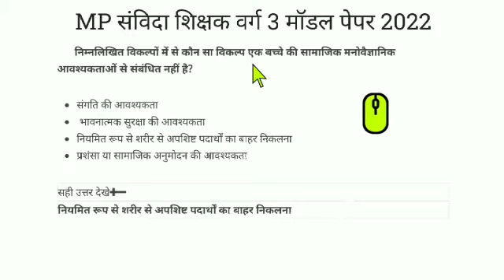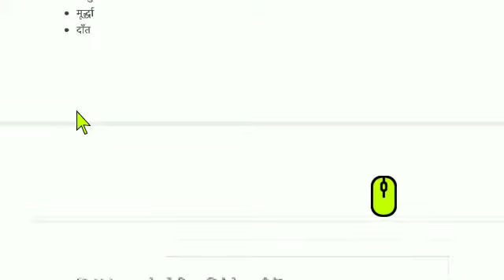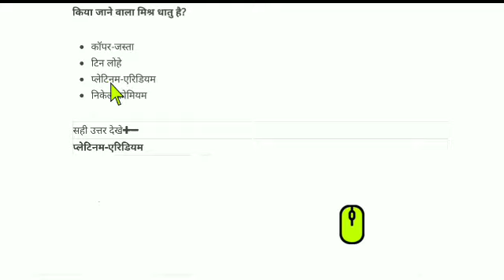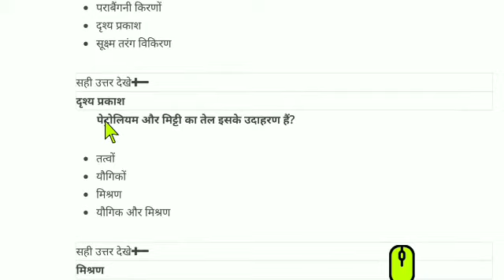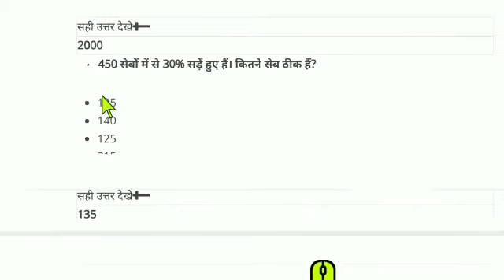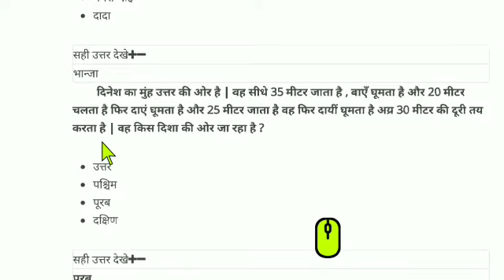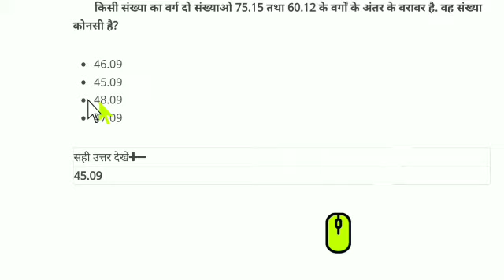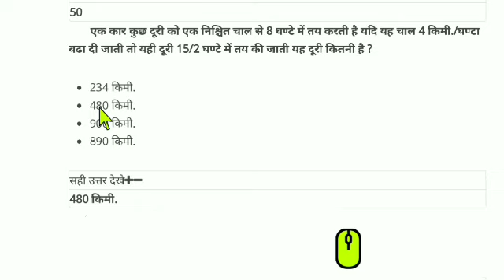MP संविदा शिक्षक वर्ग 3 मॉडल पेपर 2022 || few questions and answers || part 2 || modal paper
MP संविदा शिक्षक वर्ग 3 मॉडल पेपर 2022

                              🙏🙏  धन्यवाद!! 🙏🙏